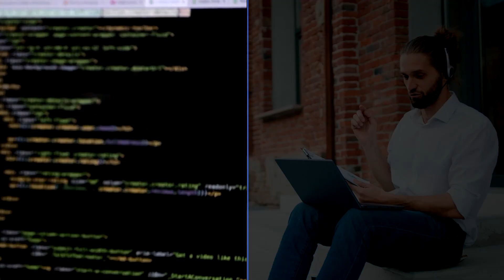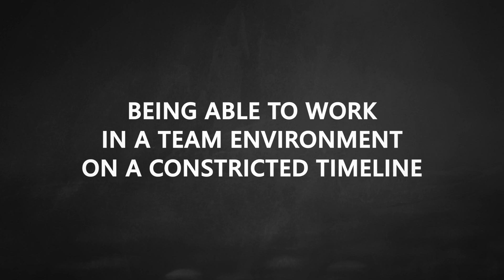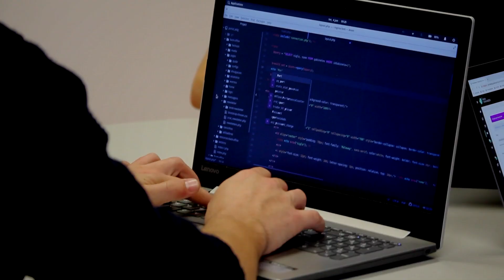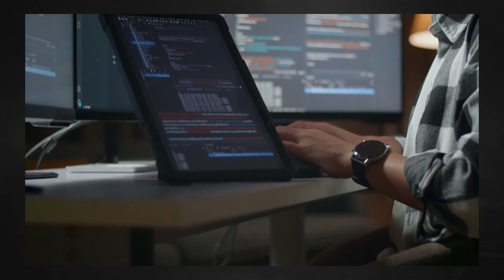Lessons I Learned Too Late as a Software Engineer